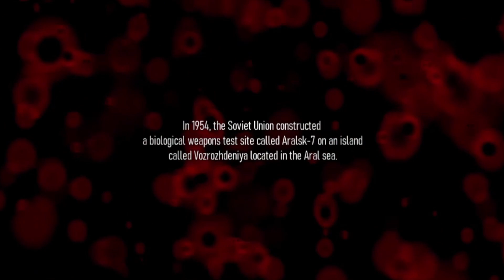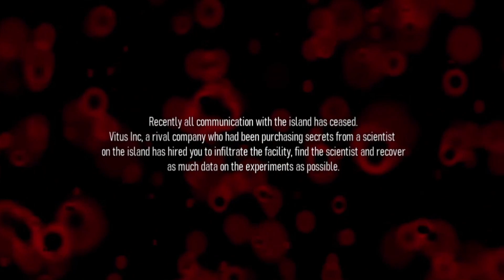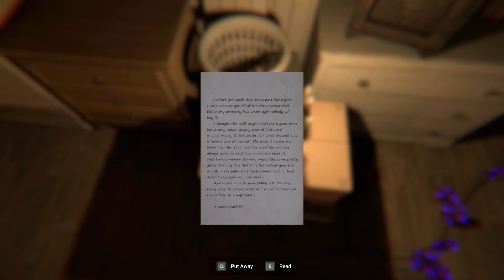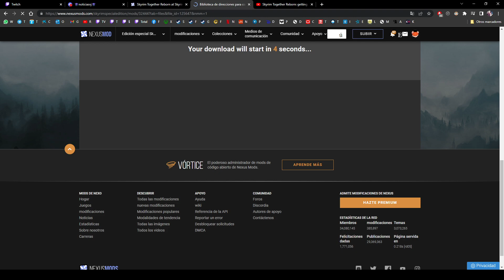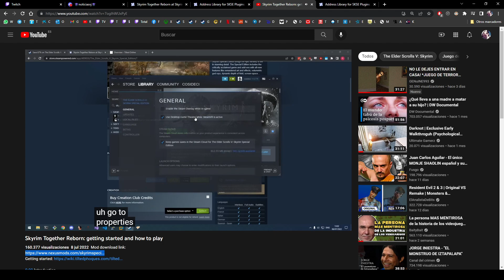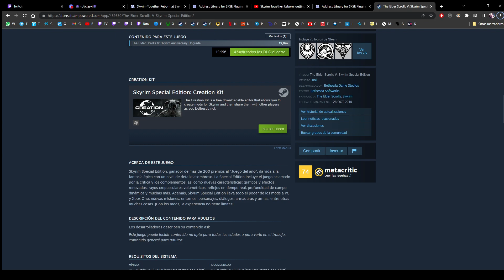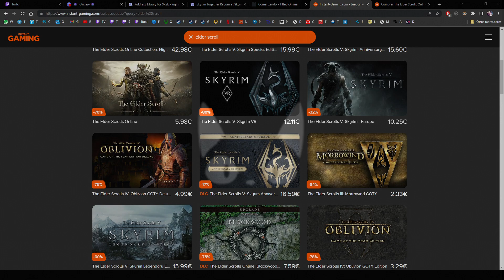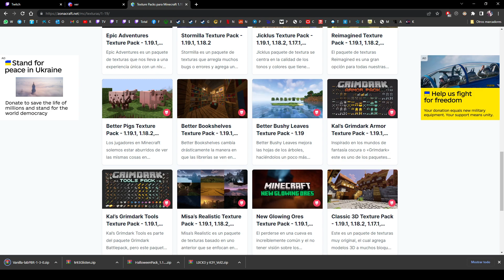Probando cositas de horror